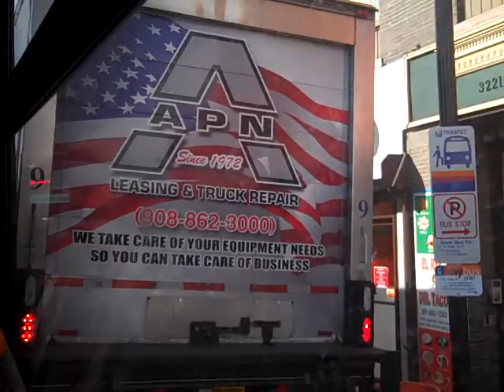NJT NABI 40-SFW #5206 on the 159 to NY (Inside)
Here's a 3rd video ride on-board NJT 2009 (North American Bus Industries) NABI 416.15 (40-SFW) Suburban-Style #5206 on the 159 to New York via Bergenline Avenue on a late Wednesday Morning; man does this bus sound rough and tough!!!  Full Ride.